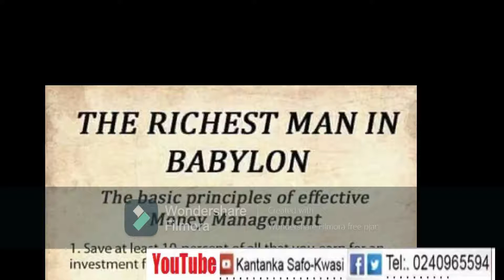Increase your money in 2021